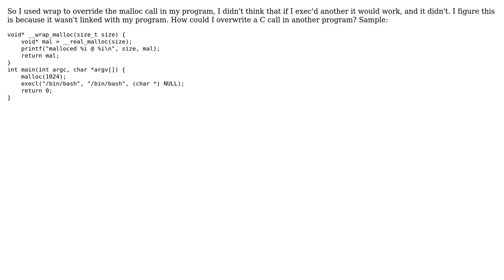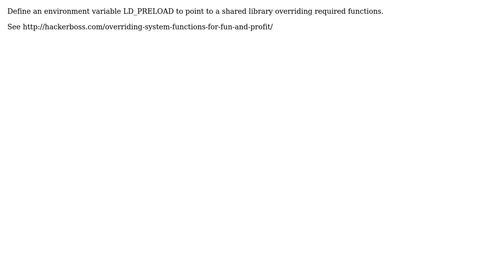Software Engineering: Overwriting a C system after exec?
With thanks & praise to God, and with thanks to the many people who have made this project possible! You are responsible for your own actions.